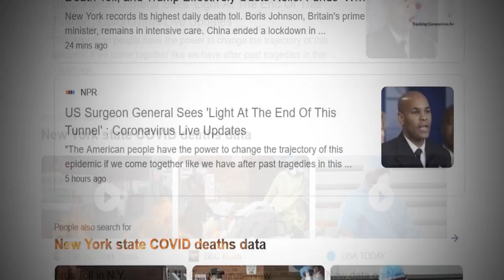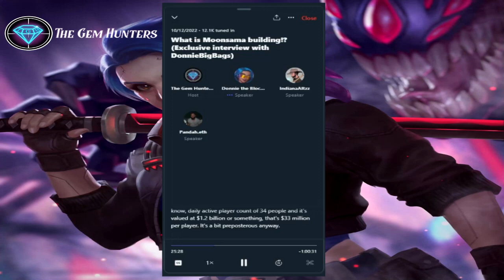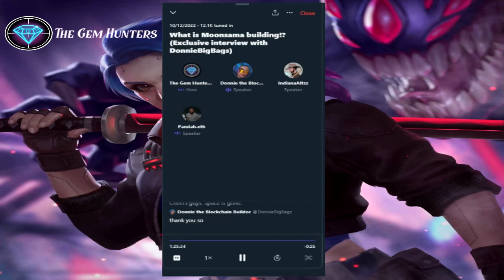MOONSAMA - FUTURE OF NFT's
Whats Moonsama building? DonnieBigBags FIRST EVER LIVE AMA!

Donniebigbags takes on a live AMA for the very first time and eloborates on the upcoming moonsamanft exosamanft and $POOP

- a must listen!:

The Gem Hunters.™ 💎